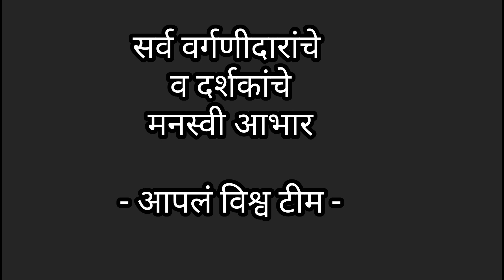०४सप्टेंबर२० फारूक काझी यास पोलीस कोठडी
तारीक गार्डन इमारत दुर्घटनेतील मुख्य आरोपी फारूख काझी याला आज सकाळी महाड न्यायालयात हजर केले. आज झालेल्या सुनावणीत न्यायालयाने फारुक काझी यास सात दिवसाची पोलीस कोठडी सुनावली आहे.

     फारुख काझी याने युनुस शेख या जमीन मालकाशी करार करुन  तारीक गार्डन च्या पाच मजली दौन विंग्ज काजळपूरा येथे उभ्या केल्या होत्या.

      २४ ऑगस्ट रोजी संध्याकाळी ही इमारत पत्त्यासारखी  कोसळली होती. यात १६ रहीवाशी ढीगाऱ्याखाली मृत झाले होते तर ९ झण जखमी अवस्थेत काढण्यात आले होते. या घटनेनंतर काझी हा पोलीसांना सापडत नव्हता. माणगाव न्यायालयात त्याने अटकपूर्व जामीनासाठी अर्ज केला हौता. आर्ज फेटाळल्यानंतर कालच त्याला महाड पोलीसांनी अटक करुन आज महाड न्यायालयात हजर केले होते.
     काझी यास महाड न्यायालयाने ११सप्टेंबर पर्यत सात दिवसाची  पोलीस कोठडी सुनावली आहे.